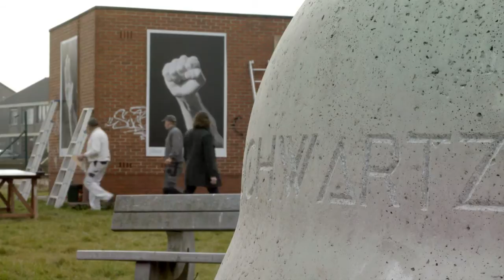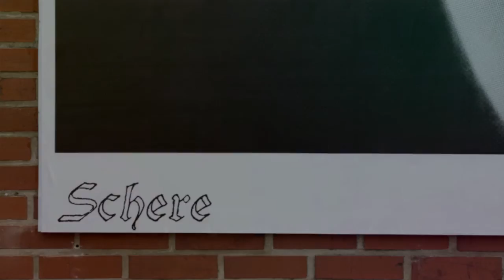Kleine Verhalen in een Groote Oorlog - Diepenbeek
Provincie Limburg herdenkt de Eerste Wereldoorlog met de tentoonstelling "Limburg 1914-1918: Kleine verhalen in een Groote Oorlog". Een imposante blackbox waarin een multimediale tentoonstellingsfilm wordt getoond, en daarnaast 44 identieke betonnen Stahlhelmen, die de Duitse bezetting symboliseren in Limburg. Elke helm vertegenwoordigt één Limburgse gemeente.